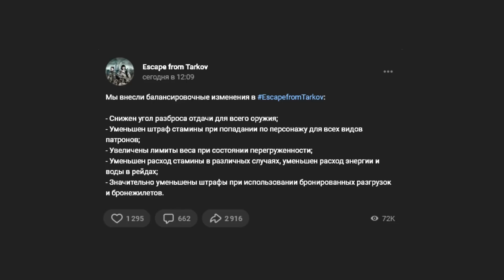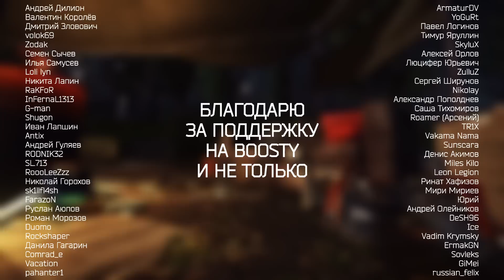Разработчик улучшил игру всех игроков в Таркове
Игроки этого хотели - разработчик это сделал

00:00 - Вступление
00:54 - Улучшение отдачи
02:08 - Переносимый вес
02:39 - Лучше выносливость
04:18 - Лучше метаболизм
04:36 - Улучшение бронежилетов
05:15 - Выводы